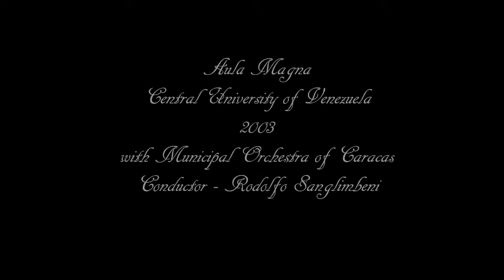Williams Naranjo - Vivaldi, The Four Seasons - Las Cuatro Estaciones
Williams Naranjo - Violin